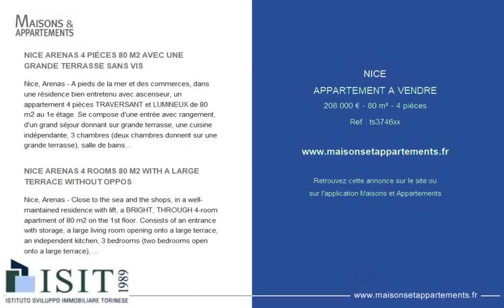NICE - APPARTEMENT A VENDRE - 208 000 € - 80 m² - 4 pièce(s)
Référence : ts3746xx

NICE ARENAS 4 PIÈCES 80 M2 AVEC UNE GRANDE TERRASSE SANS VIS

Nice, Arenas - A pieds de la mer et des commerces, dans une résidence bien entretenu avec ascenseur, un appartement 4 pièces TRAVERSANT et LUMINEUX de 80 m2 au 1e étage. Se compose d'une entrée avec rangement, d'un grand séjour donnant sur grande terrasse, une cuisine indépendante, 3 chambres (deux chambres donnent sur une grande terrasse), salle de bains, WC indépendant. Proche Tram et commodités. Pour plus d'information Contacter Emre CEVIK au ou

NICE ARENAS 4 ROOMS 80 M2 WITH A LARGE TERRACE WITHOUT OPPOS

Nice, Arenas - Close to the sea and the shops, in a well-maintained residence with lift, a BRIGHT, THROUGH 4-room apartment of 80 m2 on the 1st floor. Consists of an entrance with storage, a large living room opening onto a large terrace, an independent kitchen, 3 bedrooms (two bedrooms open onto a large terrace), bathroom, separate WC. Close to Tram and amenities.

Cette annonce vous est proposée par l'agence ISIT FRANCE

|2451422|